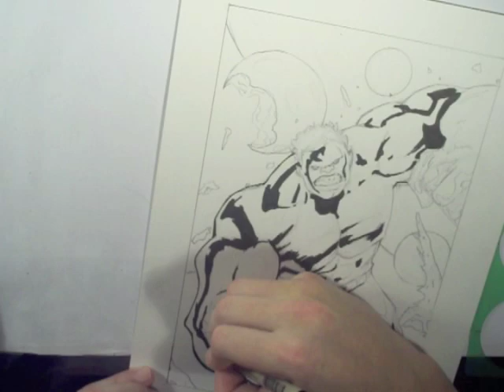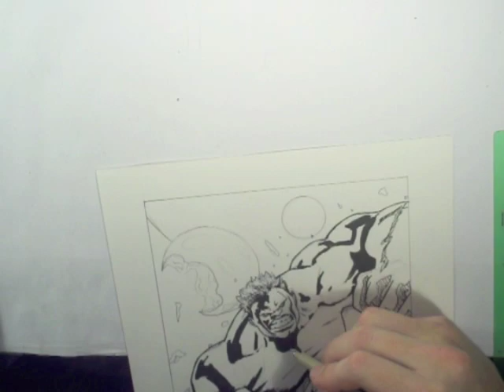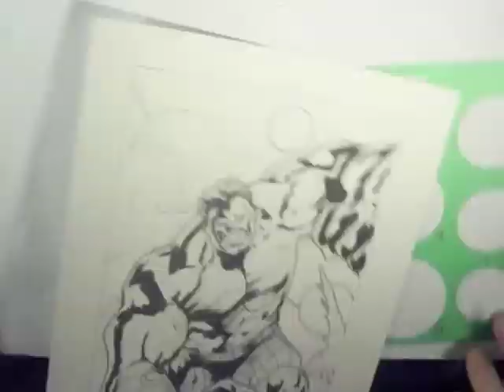Marvel's The Hulk: Inking My Drawing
Hulk smashing through a Planet! I drew this along time ago and well I wasn't very good but I loved it.  Still do but what do you think?  Inking is challenging and a very important skill in comics, how did I do?